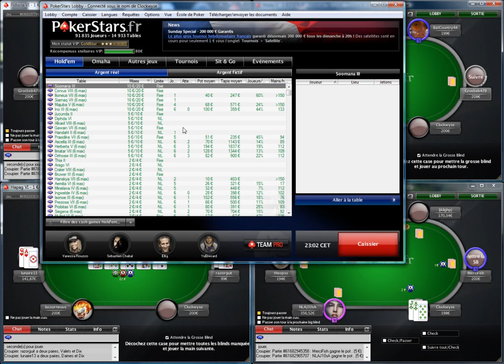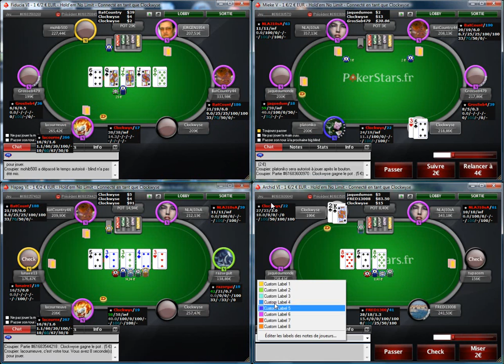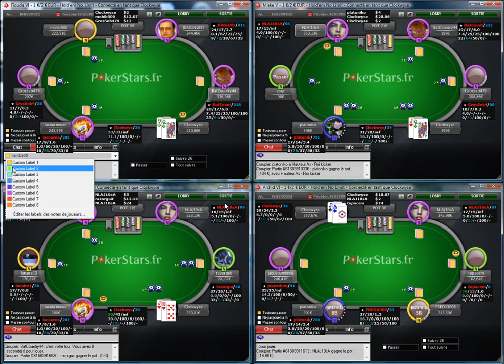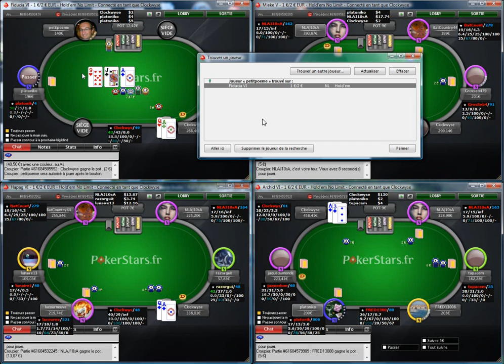Oryn NL200 Adapter son jeu aux tables serrées des sites fr en petites limites